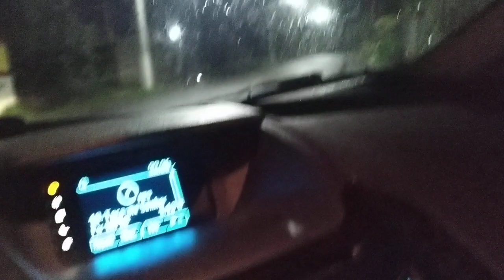Uma noite Desconfortável, a esposa passou mal